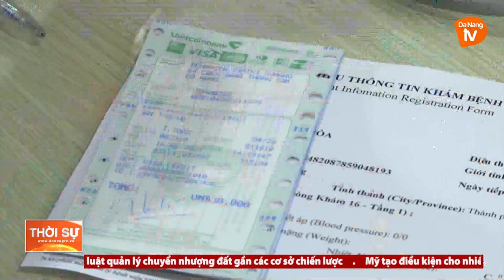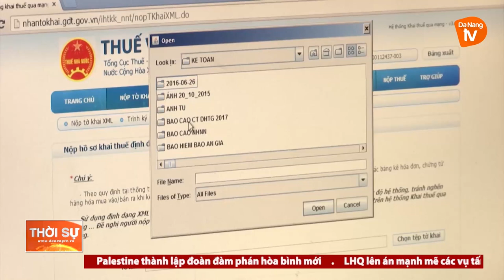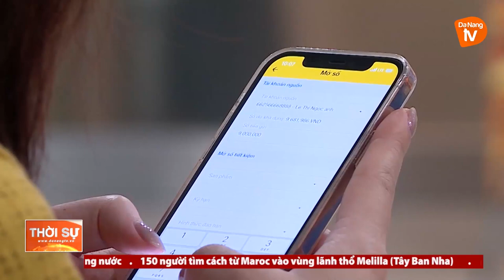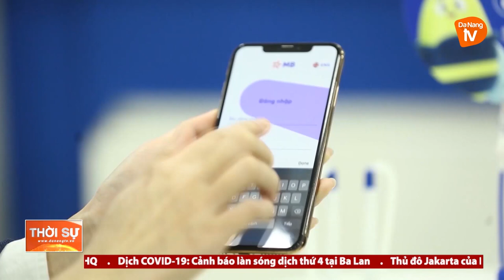ĐÀ NẴNG HƯỚNG ĐẾN THANH TOÁN KHÔNG DÙNG TIỀN MẶT VÀO NĂM 2025